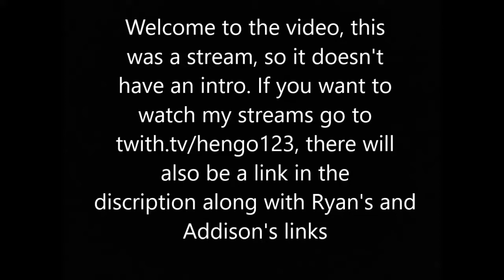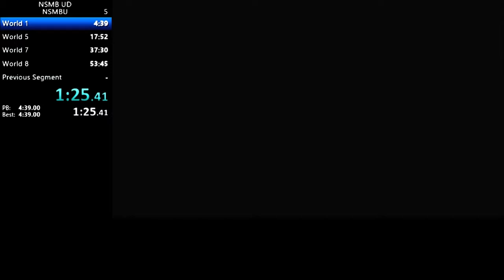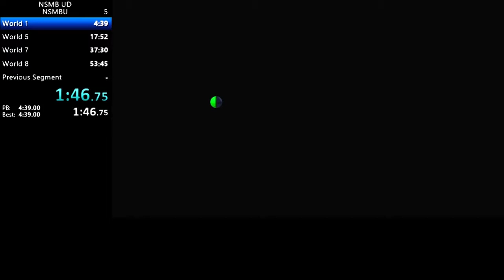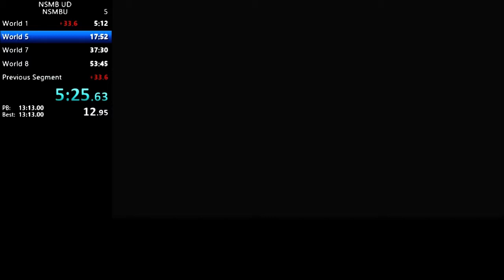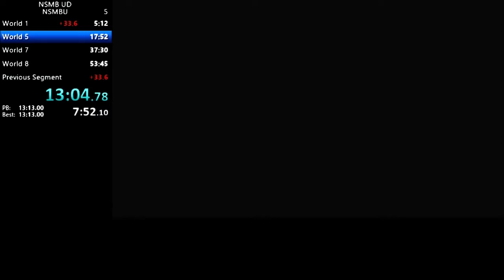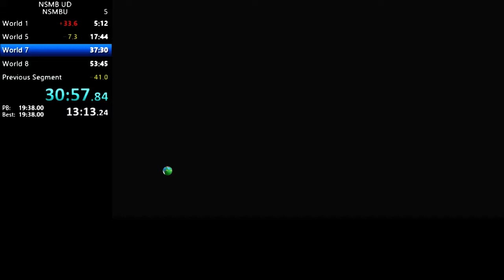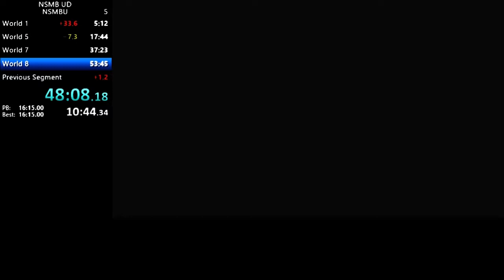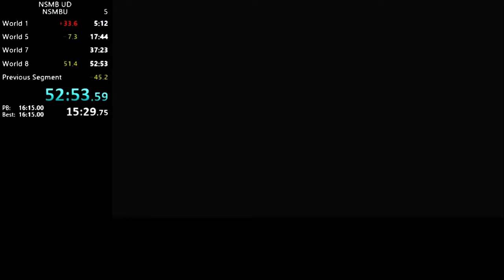New Super Mario Bros U Deluxe multiplayer Ft Ryan and Addison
I am trying to teach Addison and Ryan the NSMBU speed run and this was our attempt at a multiplayer run